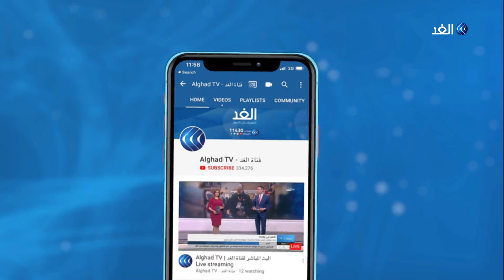دوريات للشرطة العسكرية الروسية على خط التماس بين القوات السورية والتركية .. ما أهميتها؟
وبعد أسبوع من العدوان_التركي على سوريا، شهدت المناطق الحدودية بين البلدين تغييرات كبيرة على صعيد توزيع القوات العسكرية كان أبرزها استعادة الجيش_السوري سيطرته على كثير من المدن والبلدات في شمال وشمال شرق سوريا بالاتفاق مع قوات سوريا_الديمقراطية. المزيد من التفاصيل يتحدث من القاهرة العميد سمير راغب الخبير العسكري والاستراتيجي، مع خالد عاشور، عبر الفقرة الإخبارية.